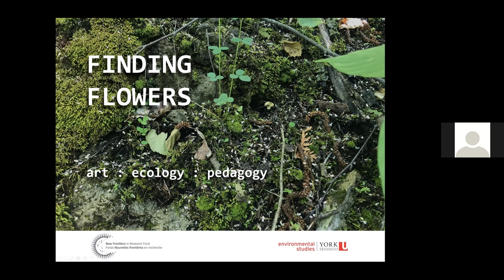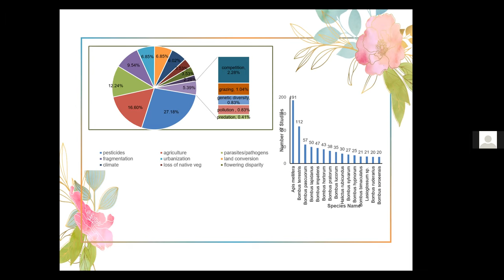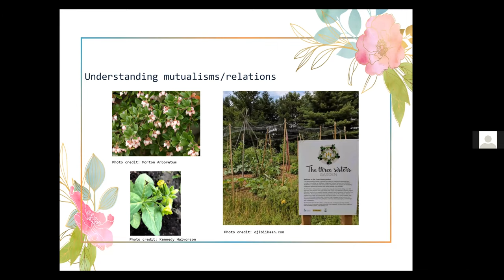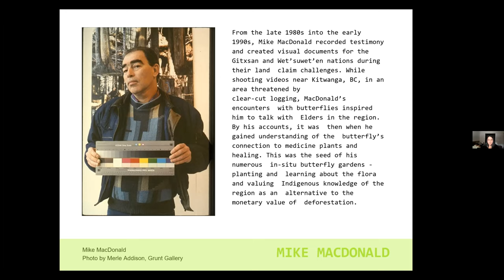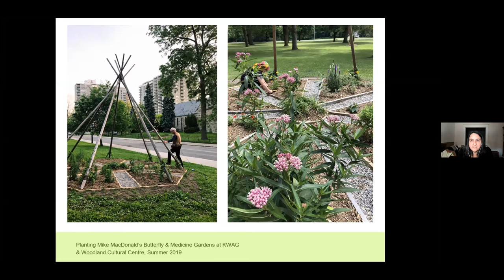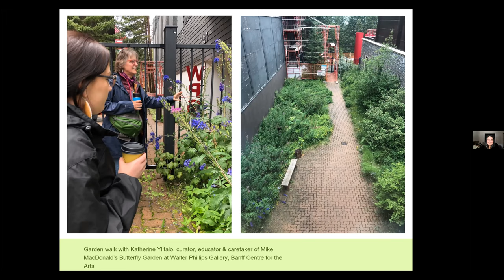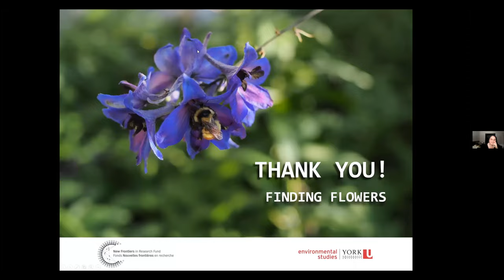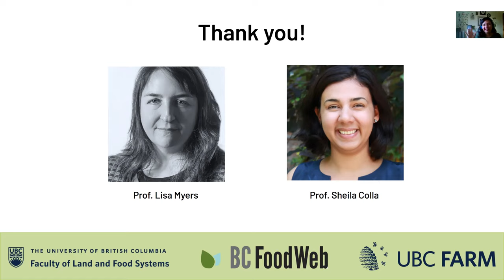Finding Flowers: Examining Intersections of Art, Ecology and Pedagogy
About this Seminar
Inspired by the late Mi’kmaq artist Mike MacDonald, the Finding Flowers project aims to build connections and knowledge about people, land and wildlife by bridging art and science. The loss of pollinators and native landscapes threatens the sustainability of natural ecosystems and the people connected to these natural processes. By focusing on wild pollinators and native plants, Profs Lisa Myers and Sheila Colla will discuss the project’s commitment to understanding nature from diverse perspectives. Various activities of the project include the replanting of Mike MacDonald’s Butterfly Gardens across Canada, pollination studies of culturally important medicinal plants, knowledge-sharing events and community science programming, coordinated by Research Associate, Dana Prieto.

Prof. Sheila Colla is a classically trained Ecologist, using scientific principles to address real-world conservation issues. Her research thus far has focused on the conservation of lesser-understood native species such as bees, butterflies and flowering plants. As pollinators and pollination have become important issues amongst policymakers and the public in recent years, her work has become more interdisciplinary. She works closely with environmental NGOs, landowners, academic partners and government agencies at the municipal, provincial and federal levels to implement conservation management based on the best available science. Prof. Colla’s research considers species with large ranges across the US and Canada, but also local species which are at-risk in Ontario.

Prof. Lisa Myers is the co-PI of the Finding Flowers Project and an assistant professor with the Faculty of Environmental and Urban Change at York University. Based in Toronto and Port Severn, she is a member of Chimnissing, Beausoleil First Nation, as well as an internationally recognized artist and curator. Myers’s research focuses on Contemporary Indigenous art and curatorial practice, Indigenous food systems and food sovereignty. Through socially engaged art, she creates gatherings that respond to place, sharing Indigenous foods and reflecting on underrepresented histories and collective forms of knowledge exchange.

Moderator: Dr. Risa Sargent, Associate Professor, Faculty of Land and Food Systems, Department of Applied Biology at UBC
Risa Sargent is interested in the adaptation of wild and managed (agricultural, urban) ecosystems to global change. She holds a PhD in biology from UBC’s Biodiversity Research Centre where she focused on how interactions with animal pollinators influence the biodiversity of flowering plants. Risa’s current research focuses on applied questions about how changes to plant and insect communities, through processes such as land use (including agriculture), climate change and species invasions can impact plant fitness and crop production.

The UBC Future of Food Global Dialogue Series is a campus-wide initiative bringing together food security and sustainability experts from across the university and the globe to regularly engage the UBC community and the public around the Global Food System.

The series uses various formats to foster discussion, such as dialogue circles, seminars, panel discussions, performances, photo exhibitions, and film screenings – with a current focus on webinars. Topics include climate change, food security, biodiversity, social justice, culture, and policy.

We invite you to consider collaborating with us or to suggest ideas for topics and speakers. If your team is planning to host speakers next year who may be a fit for our series, we would love to hear from you. For past events, check out the Future of Food Dialogue Series catalogue.